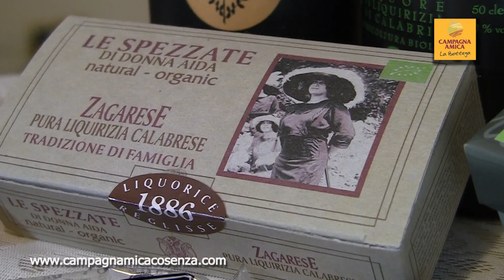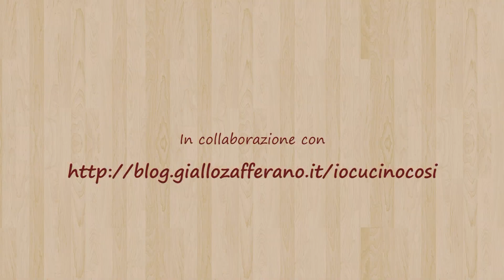Ricetta Tartufi alla liquirizia e cioccolato bianco | Videoricetta | La Bottega in cucina